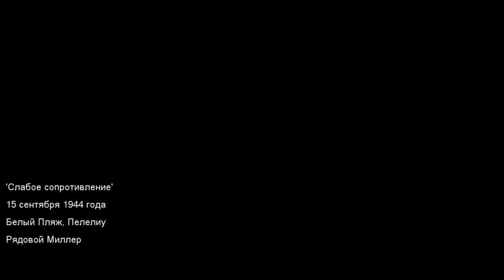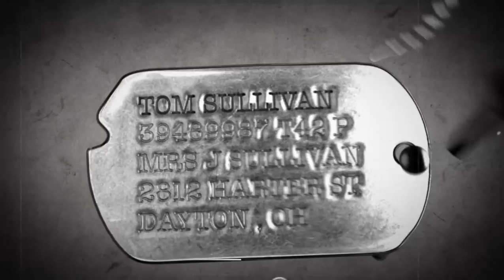Call of Duty. World At War Прохождение#1